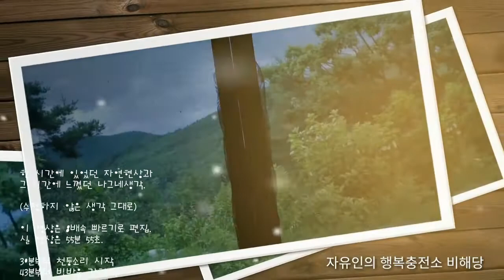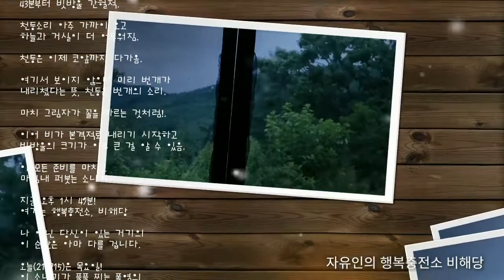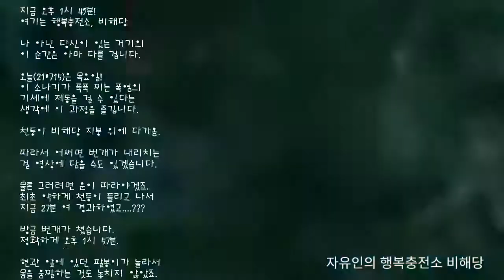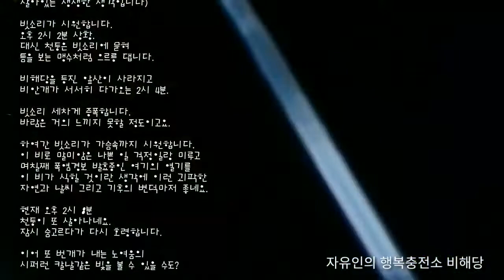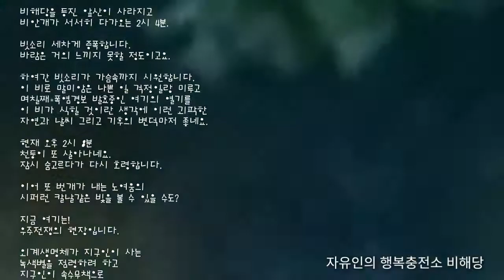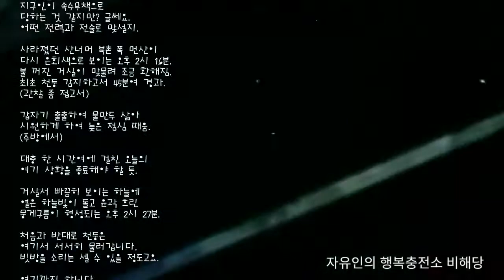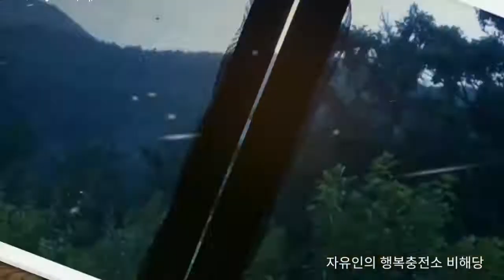한 시간에 있었던 자연현상과 그 시간에 느꼈던 나그네생각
한 시간에 있었던 자연현상과
그 시간에 느꼈던 나그네생각.

(수정하지 않은 생각 그대로)

이 영상은 8배속 빠르기로 편집.
실 영상은 55분 55초.

30분부터 천둥소리 시작
43분부터 빗방울 간헐적.

천둥소리 아주 가까이 오고
하늘과 거실이 더 어두워짐.

천둥은 이제 코앞까지 다가옴.

여기서 보이지 않으나 미리 번개가
내리쳤다는 뜻, 천둥은 번개의 소리.

마치 그림자가 꼴을 따르는 것처럼!.

이어 비가 본격적로 내리기 시작하고
빗방울의 크기가 아주 큰 걸 알 수 있음.

이 모든 준비를 마치고
마침내 퍼붓는 소나기.

지금 오후 1시 49분!
여기는 행복충전소, 비해당

나 아닌 당신이 있는 거기의
이 순간은 아마 다를 겁니다.

하략